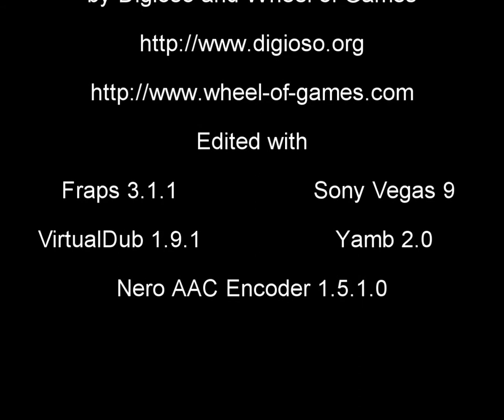Drakensang - River of Time - Josmine + Kaltenstein Part 3/4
This video shows shows the final battle in Drakensang - The River of Time.
It is a long battle because you first have to defear Josmine von der Klamm and right after that begins the fight against Regismund von Kaltenstein.